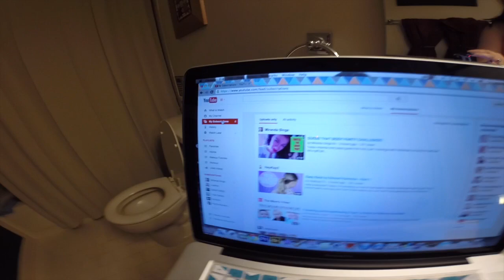Hanging off cars & drink war?!